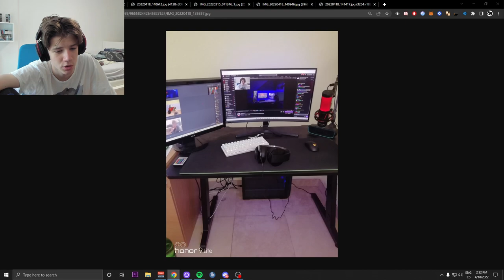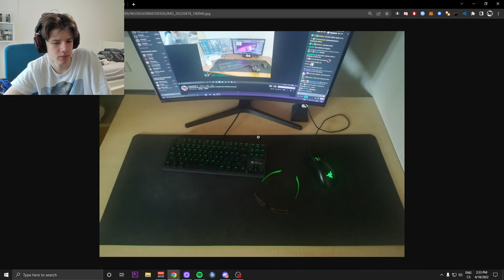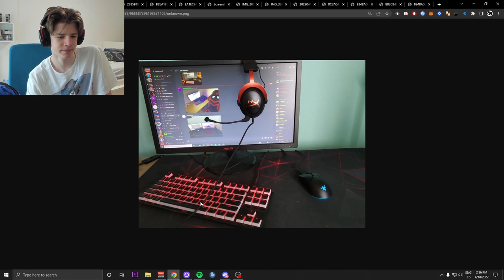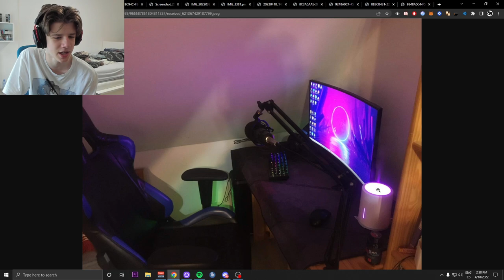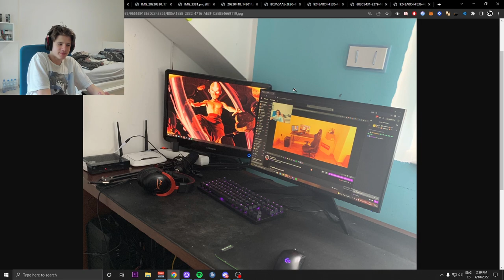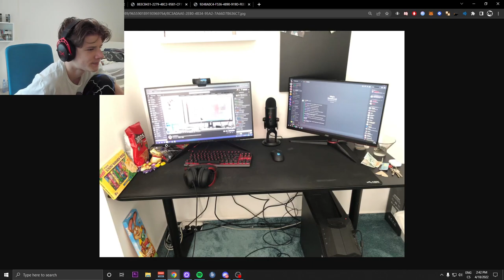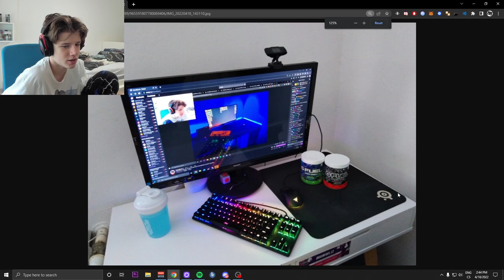HODNOTÍM VAŠE SETUPY! | #7